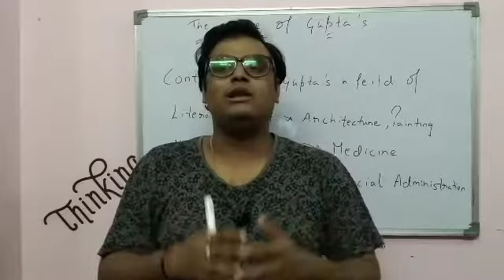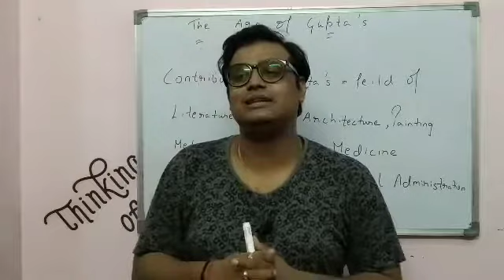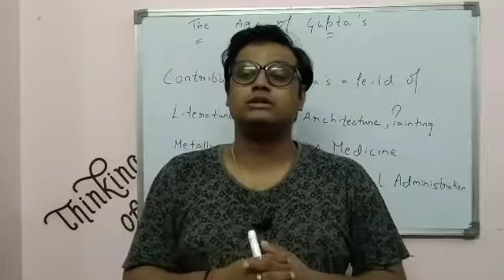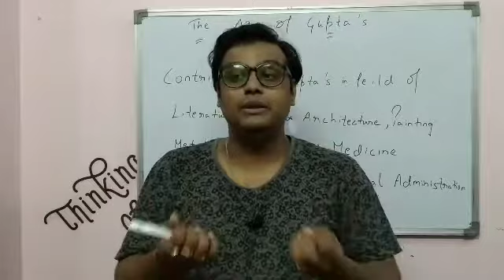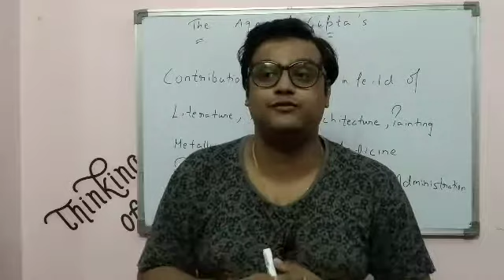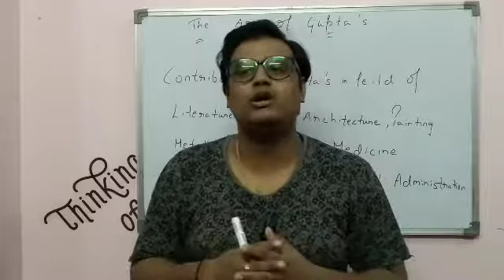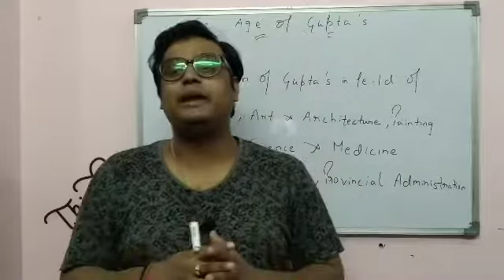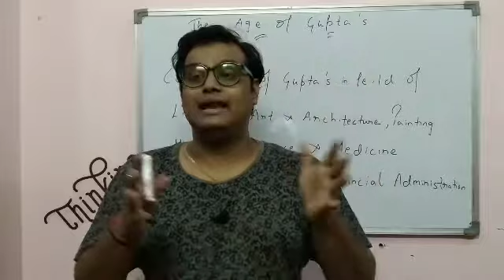CLASS 9. HISTORY. THE AGE OF GUPTAS PART 2